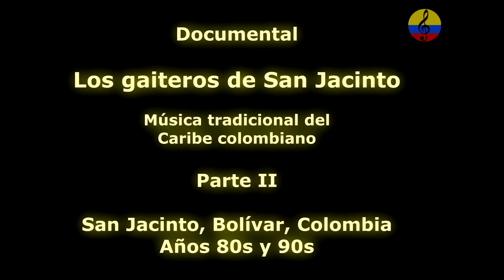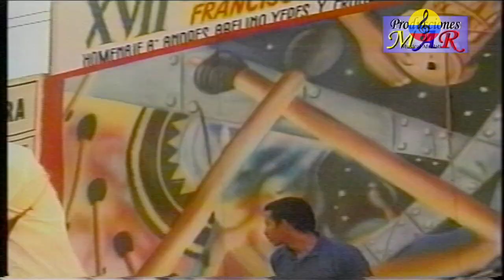Los gaiteros de San Jacinto, II parte, años 80s y 90s Toño Fernández y hermanos Lara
Imágenes del documental dedicado a exaltar la cultura de las gaitas y tambores del miunicipio de San Jacinto, Bolívar,
“Toño Fernández, Nolasco Mejía y Mañe Mendoza”, niños gaiteros, concurso de Gaita Larga, Festival de Ovejas, La música de gaitas  viene siendo abordada como objeto de estudio académico sistematizado, por ejemplo, ya está en el mercado el libro gaiteros y tamboleros trabajo realizado por los profesores Leonor Convers y Juan Sebastián Ochoa de la universidad javeriana
estadounidense. George List, de la universidad de indiana hizo unas investigaciones en torno a  kuizi   sigí (“macho”) y kuizi bunci (“hembra”) de los  kogi , así como los correspondientes  súpe o  suarras , de los indígenas Cuna  El  kuizi pasó a denominarse  gaita (nombre español)
El cantante y poeta Rafael Pérez García
el grupo de “Los Gaiteros de San Jacinto” fue reconocido en el año 2007 con el Premio Grammy Latino en la categoría de Mejor Álbum Folclórico por “Un fuego de sangre pura”.
En el año 1972 los Gaiteros de San Jacinto actuaron por primera vez en el Teatro Pablo Tobón Uribe de Medellín; cuando  se realizó el Primer Encuentro Latinoamericano de Folclor y  fueron declarados fuera de concurso.
En el año  1974 se retiraron de Los Gaiteros de San Jacinto, los hermanos Juan y José Lara, lo mismo que Catalino Parra”, al parecer por por problemas internos, en el manejo de las regalías y por achaques de salud.